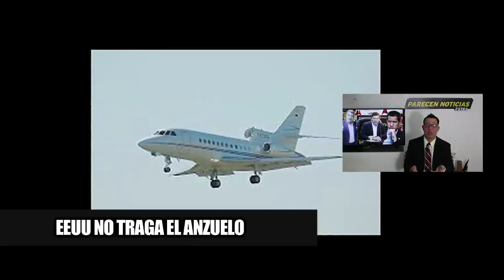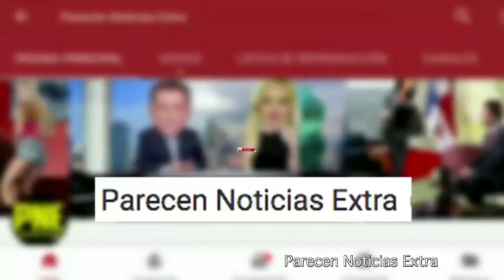EEUU niega a Maduro vuelos Conviasa hasta que Guaido tome control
EEUU no muerde anzuelo de Maduro niegan vuelo de Conviasa. 23 MARZO 2020. La aerolínea realiza costosos viajes disfrazados de vuelos humanitario